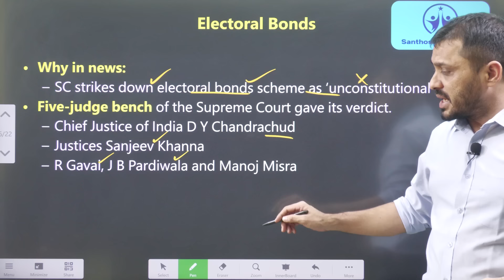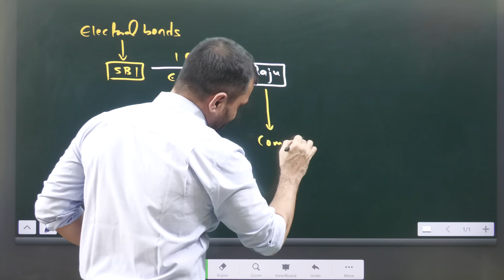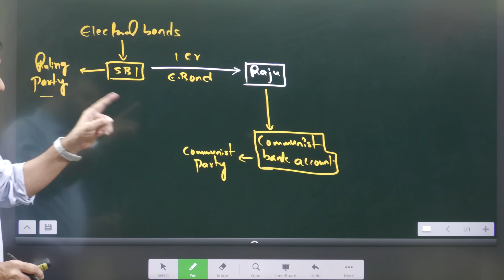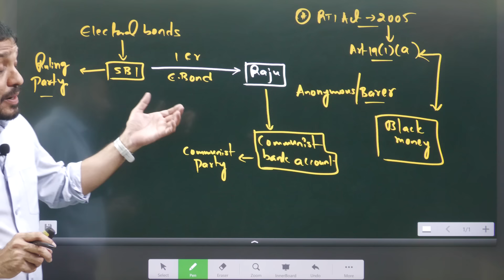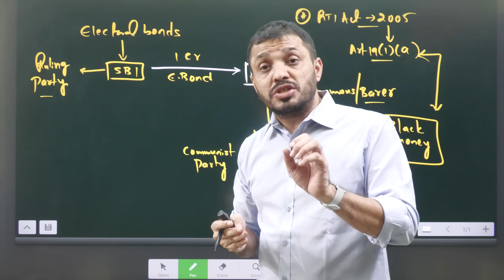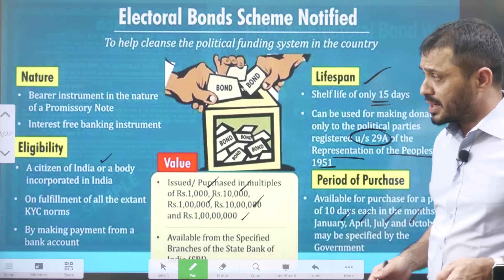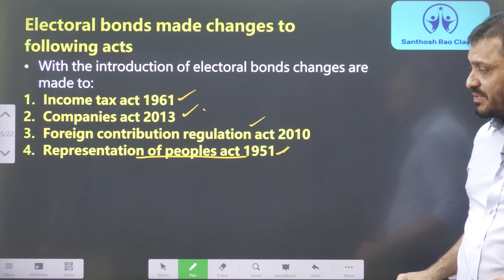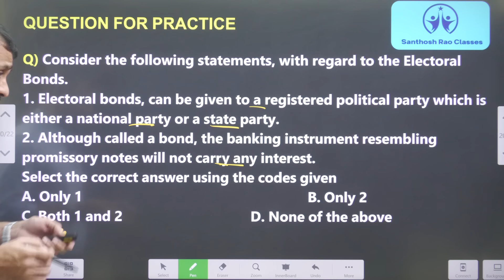ఎలక్టోరల్ బాండ్ స్కీమ్ రాజ్యాంగ విరుద్ధం|Electoral bonds unconstitutional by Santhosh Rao UPSC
Time codes:
0:00- Intro
02:02- Concept explanation
11:37- MCQ's